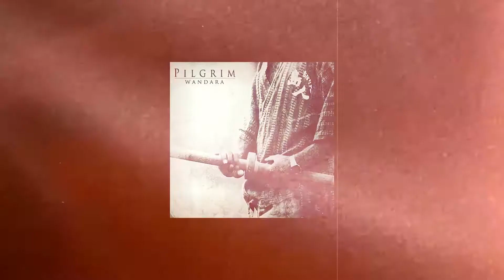Pilgrim - Bars Fly Official Music Video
From the album "Wandara".